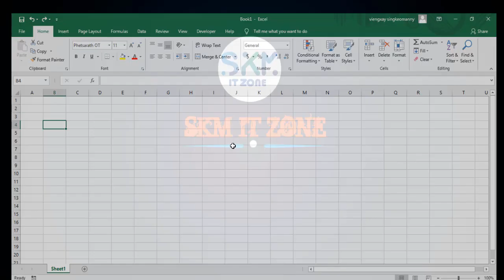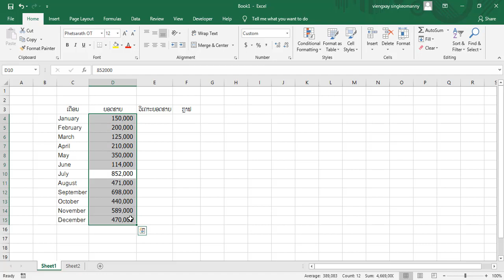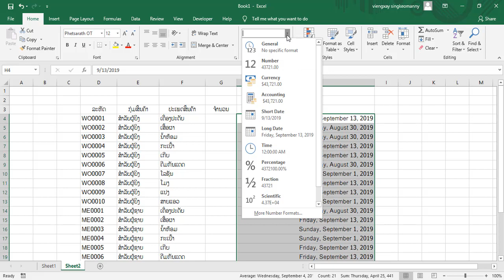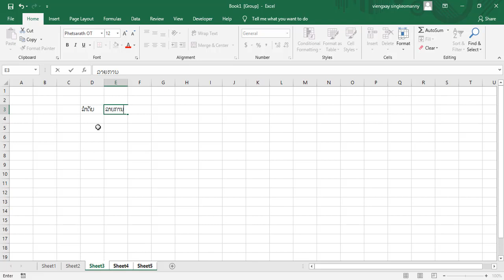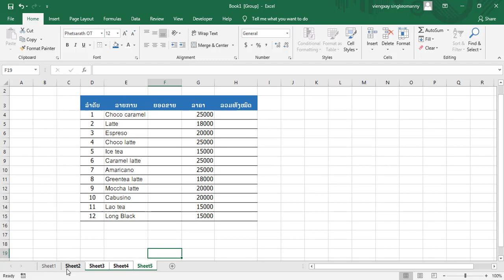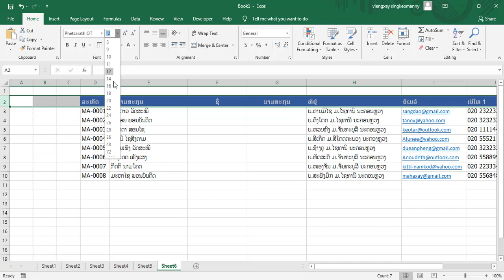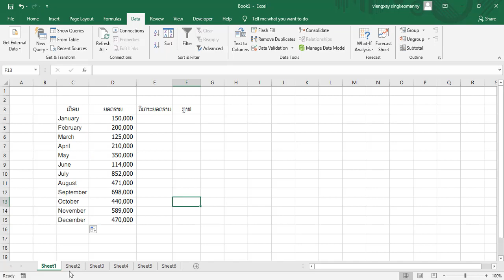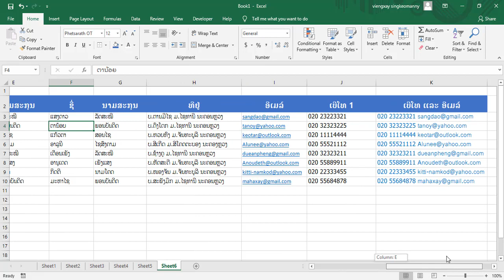เทคนิคการป้อนข้อมูนใน Excel 2016 แบบเร็วขั้นเทพ | ເທັກນິກການປ້ອນຂໍ້ມູນໃນ Excel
ສູນລາວໄອທີບໍລິການ ສອນຫຼັກສູດນໍາໃຊ້ຄອມພິວເຕີ ຄົບວົງຈອນ
ຫຼັກສູດ:
1. CompTia Security+
2. MTCNA
3. Beginning Network Admin
4. CCNA (Cisco Certified Network Associate)
5. Linux Admin System
6. Windows Admin system
7. IT Officer
8. Microsoft Office
9. Web development
10. Graphic Designer
11. Mobile Programming